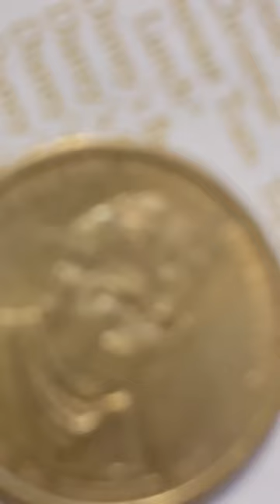One Dollar Coin 1841!